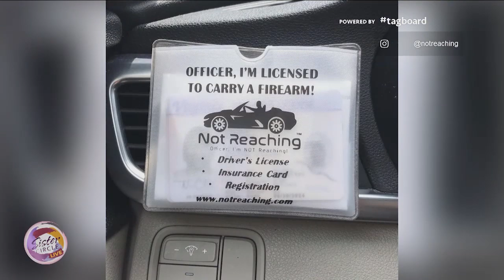Sister Circle | WE SEE YOU: Jackie Carter, Creator of the “Not Reaching Pouch” | TVONE